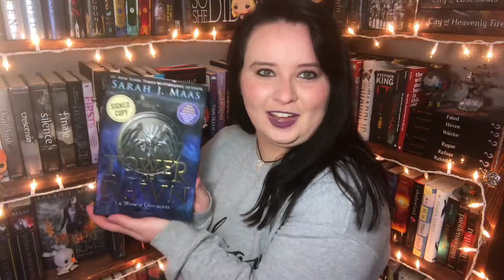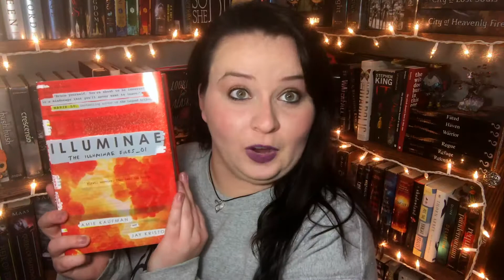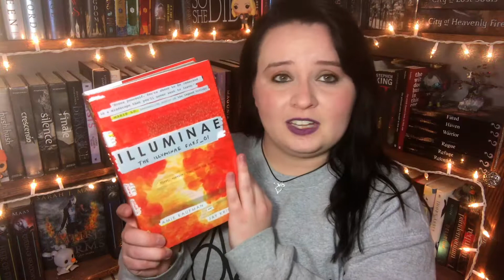BOOKS I HAVENT READ | Random Discussion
Here is a list of books that I am ashamed that I haven't read! Oops! The TBR is a never ending stack and sadly some amazing books get pushed farther down the list. I do hope to read all of these soon, but it's just a matter of when.

What books are you ashamed you haven't read!?

Full List:
1) Tower of Dawn by Sarah J. Maas
2) Six of Crows Duology by Leigh Bardugo
3) Illumnae by Amie Kauffman and Jay Kristoff
4) Heartless by Marissa Meyer

~Social Doobly-Doos!

Camera: iphone 7
Editing: iMovie